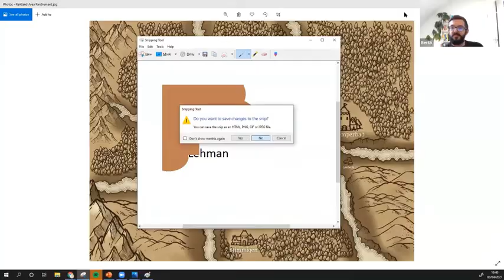WFRP 4th Ed - "The Prince Ascendant" - Pt 22 : A Dirty Night in Havendorf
This campaign is just five stupid mates chatting rubbish - oh and playing a Warhammer Fantasy Roleplay adventure. This episode features a night in a run down tavern "The Weathered Spoon" and a very friendly pig.

Warhammer Fantasy RP created by Games Workshop and Crucible7. wfrp​​ rpg​​